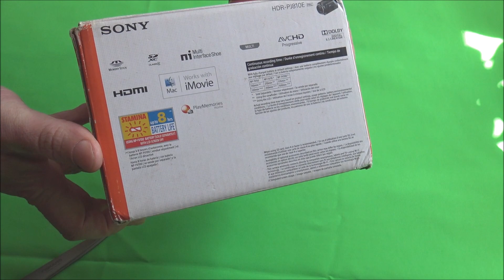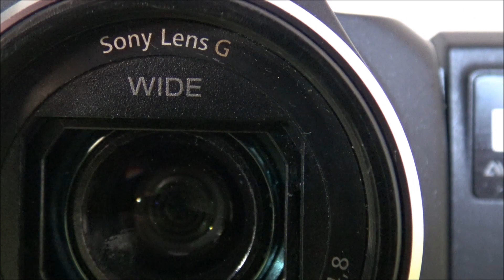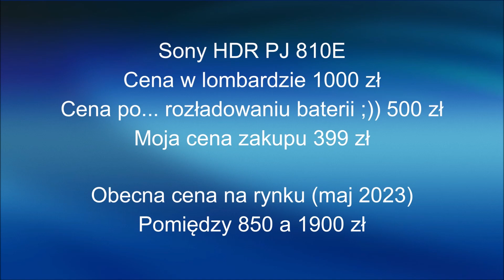Videonarkomania 2, czyli chybił trafił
Od zawsze mam do elektroniki użytkowej podejście opiekuńcze :)) Nie darowałbym sobie gdybym miał minąć porzucone albo odrzucone sprzęty z szeroko rozumianego RTV. Choćby po to żeby się nimi "pobawić", ale czasem też, by zdobyć za małe pieniądze coś, co dla mnie jest skarbem, a dla sprzedającego zbieraczem kurzu...

00:00 - 01:07 - Wstęp i prezentacja modelu
01:08 - 03:31 - Rozpakowanie przesyłki
03:32 - 05:01 - Pierwsze próby uruchomienia
05:02 - 07:11 - Podsumowanie wstępnych testów kamery
07:12 - 08:43 - Działanie kamery po dokładniejszym sprawdzeniu
08:44 - 09:09 - Próbne nagranie i zakończenie